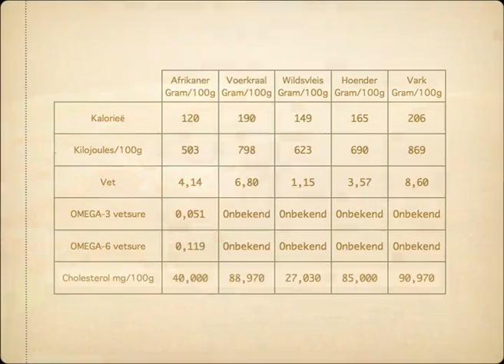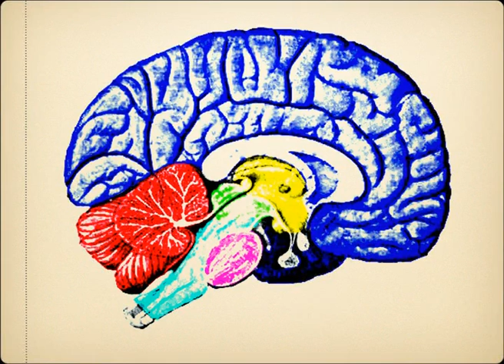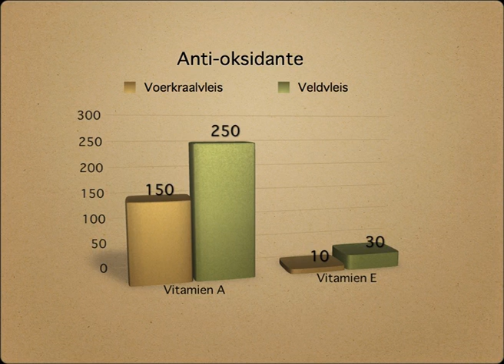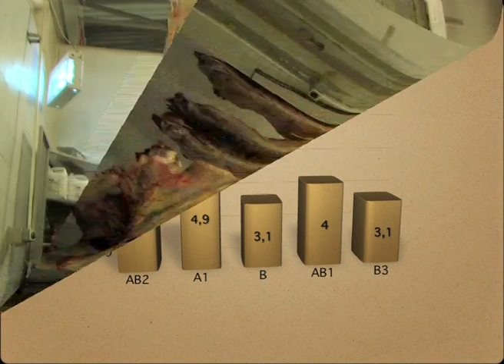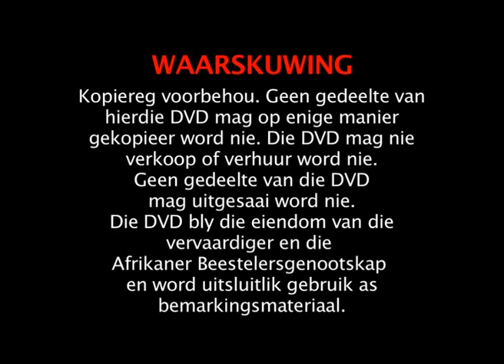Afrikaner veldvleis vs. voerkraalvleis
Vervaardig in opdrag van die Afrikaner Beestelersgenootskap om die verskille tussen veldvleis en voerkraalvleis uit te lig, sodat vleisliefhebbers die gesonde en ingeligte keuse kan uitoefen.